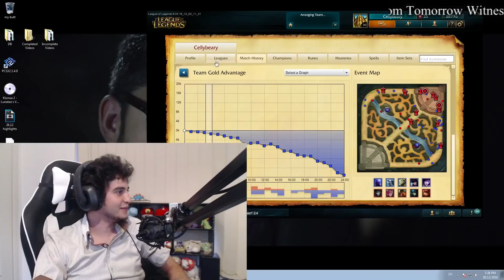Cellybeary ROAD TO CHALLENGER - CounCellying